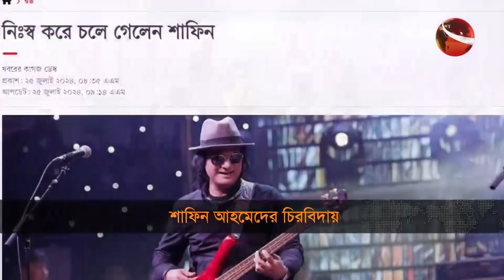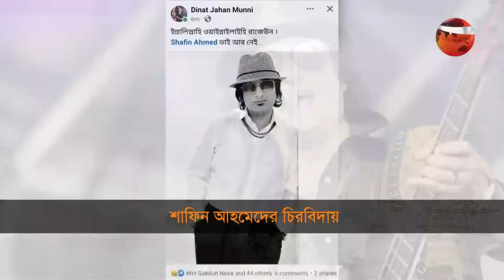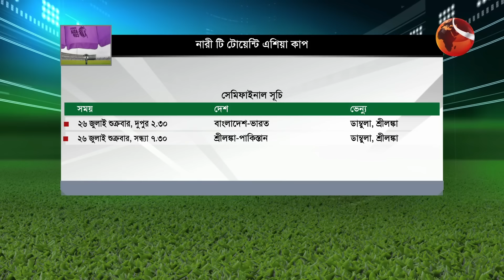শিক্ষার্থীদের দাবি পূরণের পরও আন্দোলন কেন থামেনি; প্রশ্ন প্রধানমন্ত্রীর | বিকাল ৪টার খবর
টপ হেডলাইন:
১. শিক্ষার্থীদের দাবি পূরণের পরও আন্দোলন কেন থামেনি; প্রশ্ন প্রধানমন্ত্রীর ।
২. ধীরে ধীরে স্বাভাবিক হচ্ছে জনজীবন; দ্বিতীয় দিনও বিভিন্ন সড়কে তীব্র যানজট।
৩. রাজধানীর বিভিন্ন থানায় দুই শতাধিক মামলা; গ্রেপ্তার.আড়াই হাজারের বেশি।
৪. 'অভিমানী রাজকুমারের' চিরবিদায়; সঙ্গীতাঙ্গনকে 'নিঃস্ব' করে চলে গেলেন শাফিন আহমেদ।
বিকাল ৪টার খবর | Bikal 4 tar Khobor | ২৫ জুলাই ২০২৪

»» Office Address:
Bangladesh.